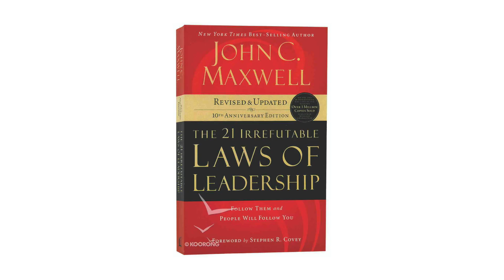സംരംഭകർ തീർച്ചയായും അറിഞ്ഞിരിക്കേണ്ട 18 തത്വങ്ങൾ - ഭാഗം:3 | Entrepreneurship laws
Fly Hi Registration Form

00:00 Introduction
00:31 Law Of Initiative
01:22 Law Of Leadership
03:08 Law Of Networking
04:31 Law Of Information & Delegation
05:58 Law Of Monitoring
07:04 Law Of Personal Branding
08:00 Law Of Problem Solving
08:57 Law Of Allocation
09:44 Law Of Long Term Relation
11:56 Law Of Persistence
13:24 Conclusion

In this third part of the series on Entrepreneurship Laws, A R Renjith, CEO of Bramma, is discussing about the laws pertaining to Implementation. 10 Laws related to Implementation is explained in this video.

FLY HI is a skillset training course, that helps you take your Entrepreneurial qualities to the next level.The course is delivered through four sessions and costs Rs.40000. You may avail the course at a discounted price of Rs.30000 when registering through the link here.

Ranjith AR
Strategic Business Consultant and Coach

About
- Coach, Mentor, Trainer and a solution provider for small and medium companies: Has consulted and provided strategic directions for more than 400 SMEs in Kerala and the Middle East.
- Experienced hands at Graphic and Instructional Designing: Has been an independent consultant for e learning companies like Cell, Edurite, Aptara, Learnnext etc.
- An innovative thinker and ideator on Advertising concepts and Ideas: Has associated with Rediffussion, Mudra and Grey Worldwide for specific assignments
- A Professional quiz master with more than 200 career quiz titles and more than 500 quiz shows as master to the credit
- An International trainer on business reengineering, sustainability and team building: Have provided talks to corporates like Mitsubishi, Asian Paints, Vedanta, Alfa Laval and more.

Has consulted over 400 small and medium business owners inside Kerala and has trained over 100,000 people across the world.

Specialties: Business Process Re-engineering, Creating marketing strategies, Innovative training designs, Branding ideas, Event planning, Motivating,Copy writing, Instructional designing, Attitude analysis